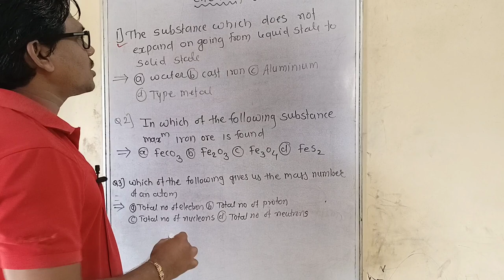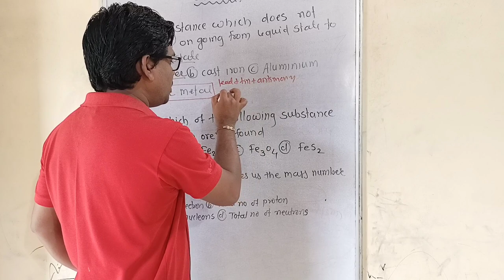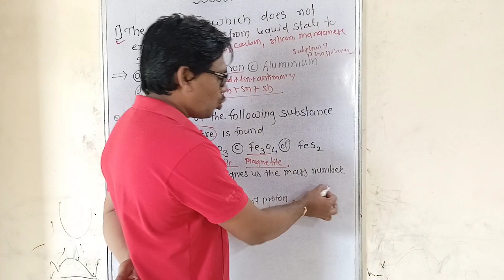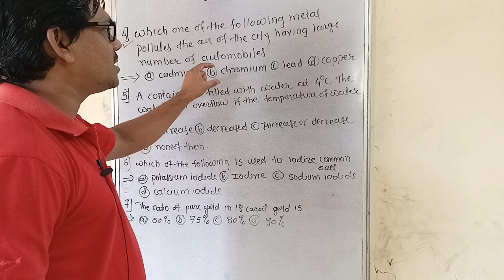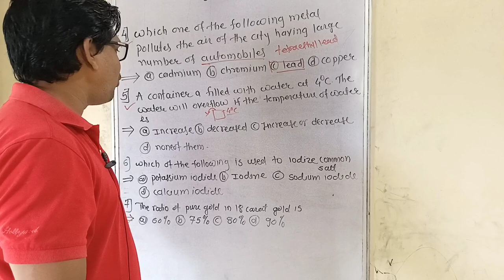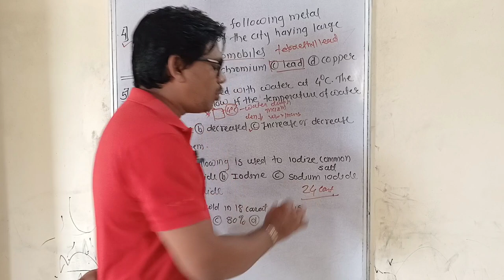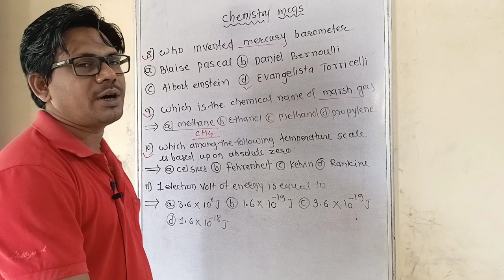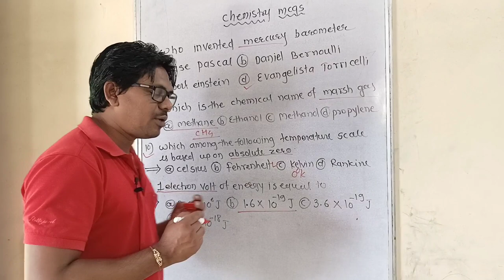who invented mercury barometer||chemistry mcqs||chemistry mcqs for exam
chemistry mcqs for competitive exam